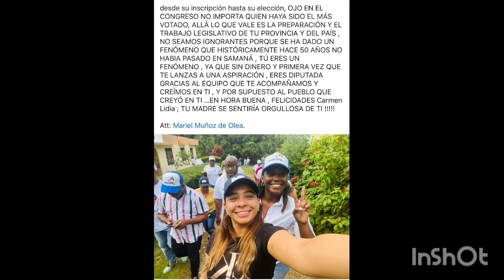SAMANA REPORTAN DIVISIÓN DIPUTADOS ELECTOS PRM , QUE PASÓ?